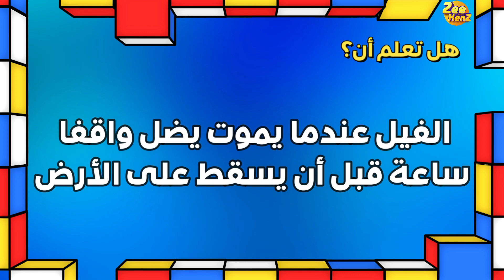هل تعلم؟ الجزء 9️⃣ | Did you know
حلقة جديده من سلسلة فديوهات هل تعلم
 هذا المحتوى مفيد لك ولطفلك من اجل زيادة المعلومات العامه ورفع مستوى المعرفة لديكم.
الحلقة تحتوى على ثلاثون معلومة جديده ومختلفة فى كافة المجالات العلمية والحياتيه والتى يمكن لها ان تساعد على زيادة معلوماتك العامة والاستفادة منها مستقبليا.
يتخلل كل خمس معلومات سؤال عام ليختبر مدى قدرتك على حفظ المعلومات والالمام بها
نتمنى لكم مشاهدة سعيده

A new episode of the video series, Did You Know
  This content is useful for you and your child in order to increase general information and raise your level of knowledge.
The episode contains thirty new and different information in all scientific and life fields, which can help increase your general information and benefit from it in the future. Each five information includes a general question to test your ability to memorize and understand the information
We wish you a happy viewing